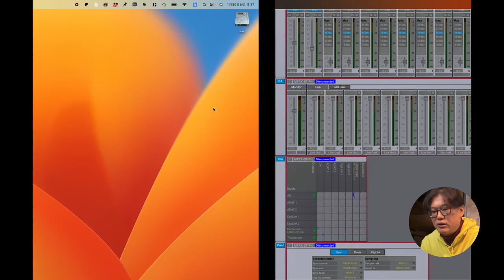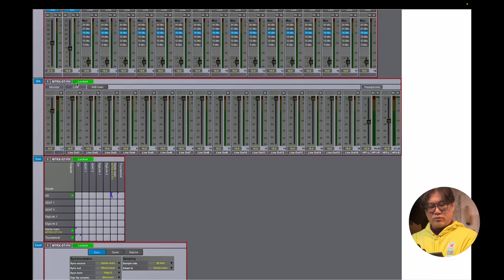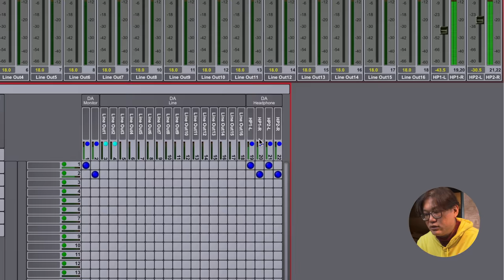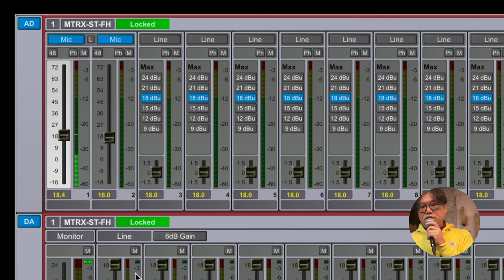MTRX Studio Thunderbolt 3 オプション・モジュール 開封 取り付け テスト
コンサート録音 の現場が複数重なる事が増えてきました。
録音システムが足らなくなってきたので、AVID MTRX Studio & Thunderbolt 3 オプション・モジュール を試してみます。
Mac/Windows PCとCore Audio / ASIO Driver 接続して64チャンネル分の入出力を得られます。

岩崎将史（まさふみ）
作曲家・編曲家・音楽プロデュースで生業つつ会社設立。
現在は録音・音響・映像・配信・写真の仕事もする自分で言うのもなんですが超絶マルチクリエイターです。
株式会社フルハウス代表取締役 / 名古屋音楽大学非常勤講師など

このチャンネルは岩崎将史（まさふみ）のチャンネルの1つ。
登録者が増えることを目指さず、音楽/映像/PC関連などのクリエイターに役立つ情報や仕事の裏側などをお届けします。